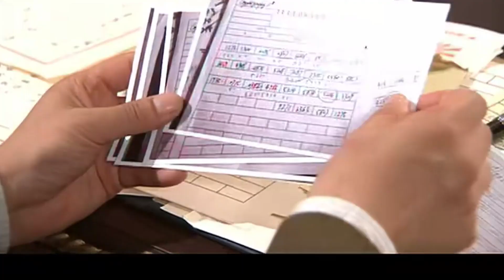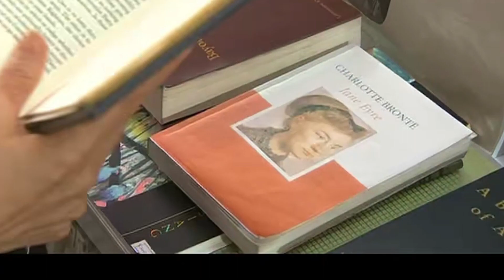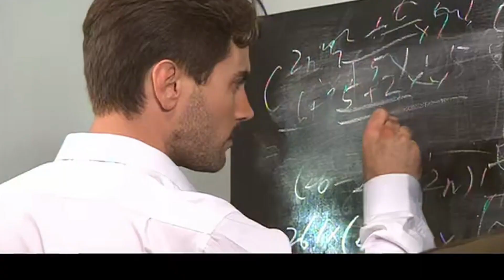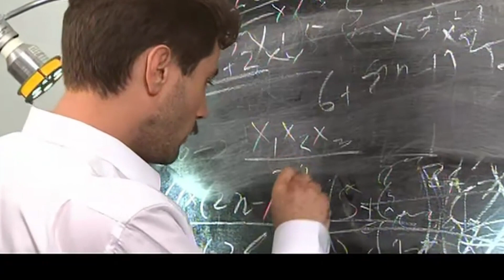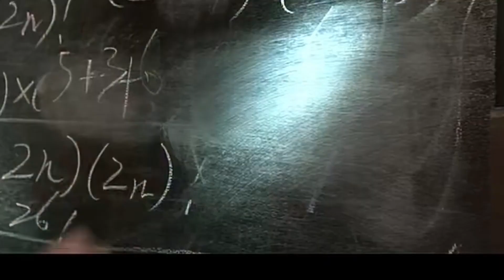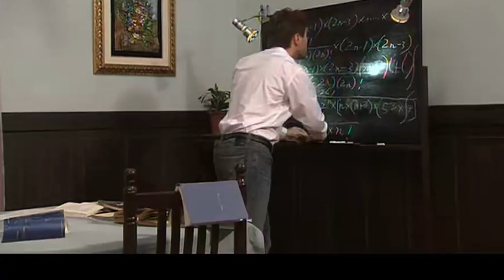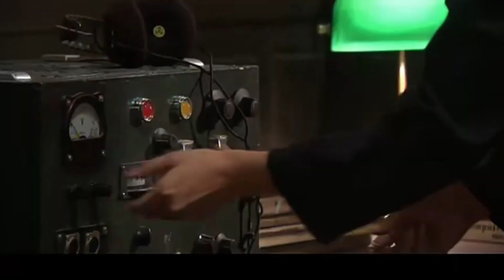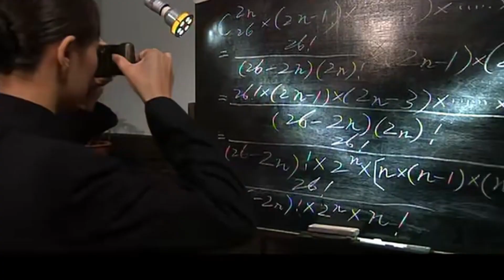【最新谍战剧】对手 41丨冯远征身怀特工绝技，独潜军统扛起联络传递情报重任，被组织叛徒出卖暴露身份，粉碎阴谋之路惊心动魄！（冯远征、黄维德）❤️热剧独播